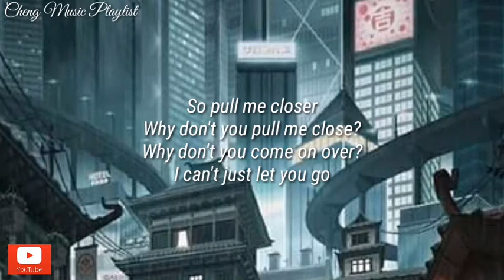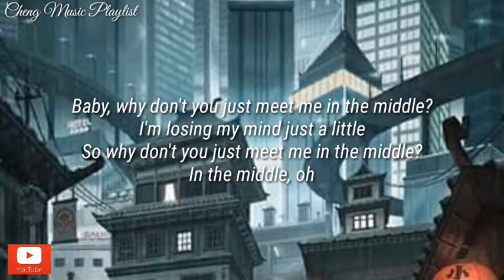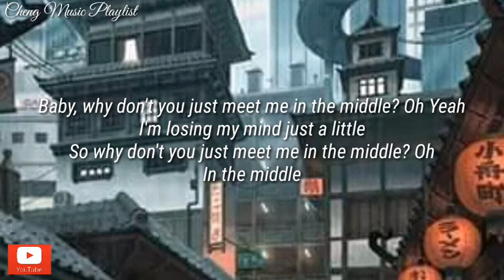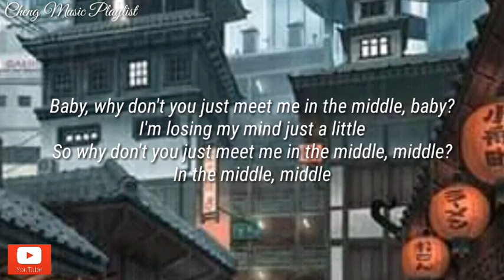Zedd Grey ft Maren Morris-The Middle|Lyrics🎧🎵